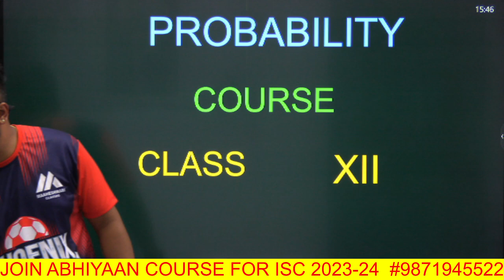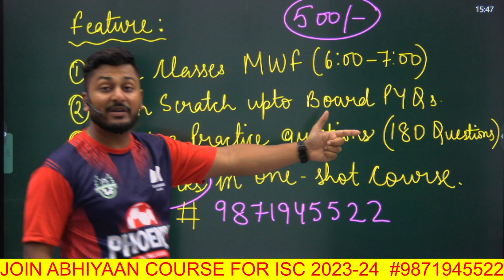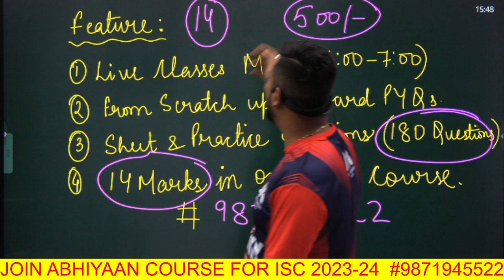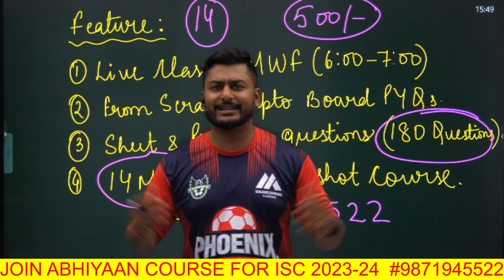Master Probability with Yash Maheshwari | ISC | Class 12 | Easiest way to ace Probability in 2 weeks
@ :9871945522